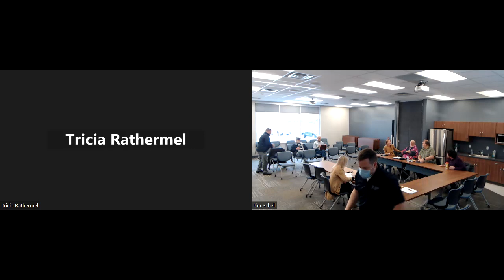Aviation Committee 12-06-2023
Aviation Committee
Date: 12/06/2023